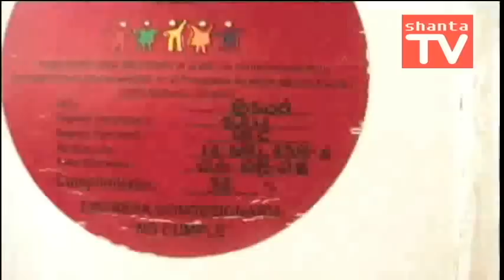Shanta Tv Cap 19 - Infesuco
Después de semanas de movilización, Shanta Tv lanza un video de hace un tiempo. Shanta Tv en el Infesuco. Un colegio que tiene multiples problemas, que usted podrá ver y juzgar. Nuevamente la cara dificil de los colegios que han sido dejados de lado por el aparato municipal y estatal. Una cruda visión.